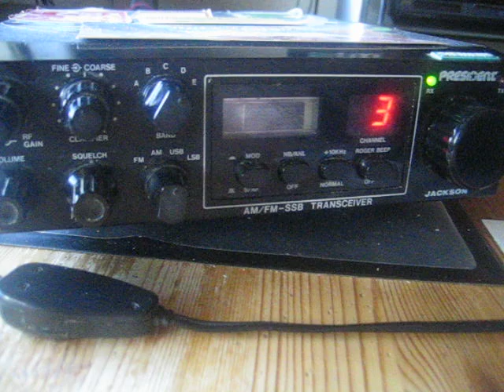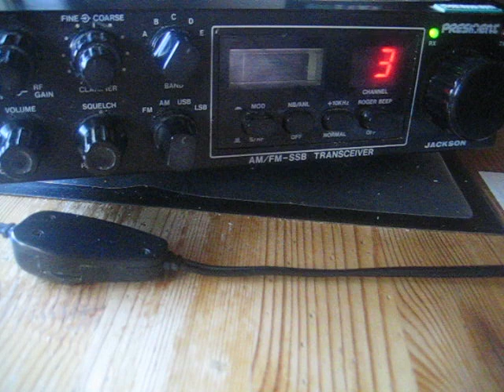3SAB/SA046 Iota Brasil Copy on 15 Year´s old Sirio 2016 + President~Jackson RTX